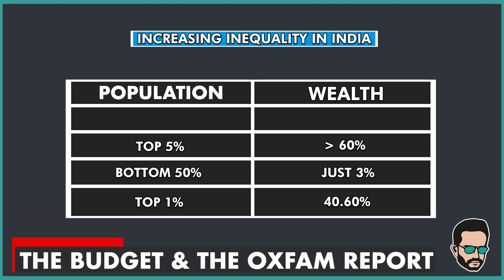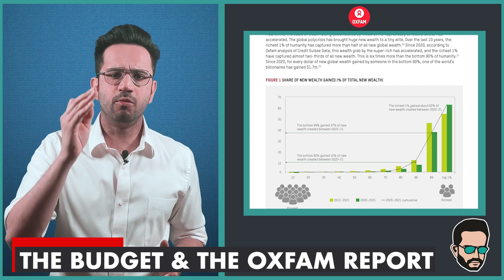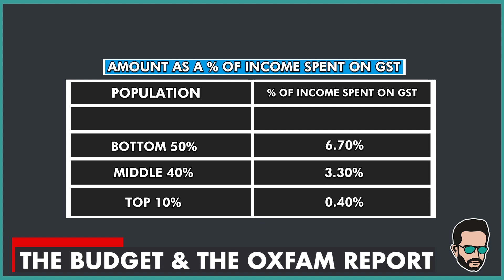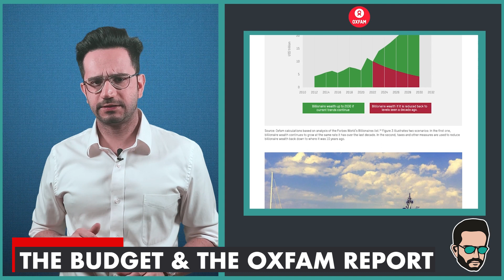What the Budget had for the poor & middle-class?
The video discusses the recent Budget & its impact on the lower middle class & poor in India. I mention the Budget was not a populist one & it chose to prioritize fiscal prudence instead. I also highlight the negative impact measures such as demonetization & GST had on the informal sector, lower middle class & poor people. I also reference a report by Oxfam India that shows an increasing wealth gap in India, with the richest 5% owning more than 60% of the country’s wealth & the poorest 50% owning only 3% wealth. I conclude by saying that while the poverty rate in India has declined, the recent pandemic has worsened the situation & the wealth gap continues to increase.